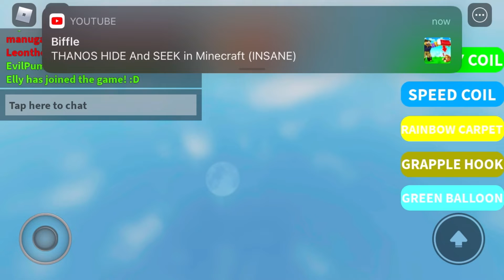Can I survive this *INSANE* Poppy Playtime Obby? (WATCH!)